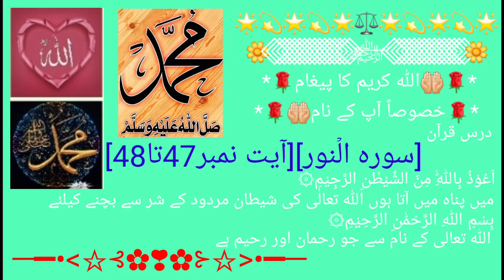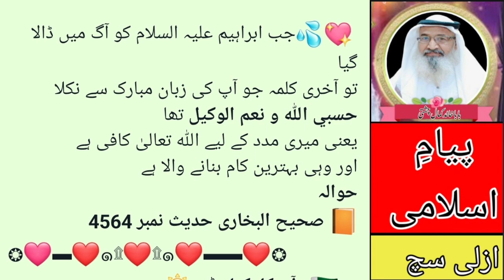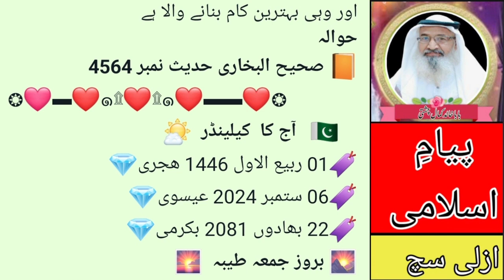Surah Al-Noor Verse No 47-48سورہ الۡنور آیت نمبر